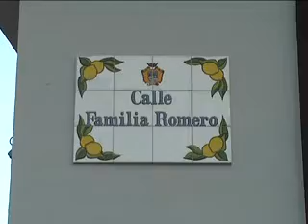Detenciones Policia Noche